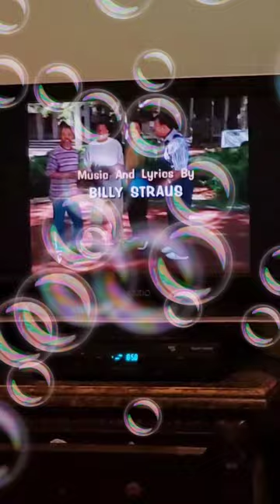Binyah Goes To School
Written By
Carin Greenberg Baker

Directed By
Chuck Vinson